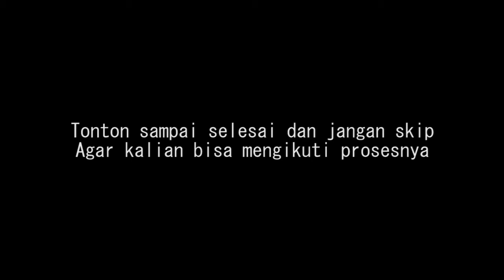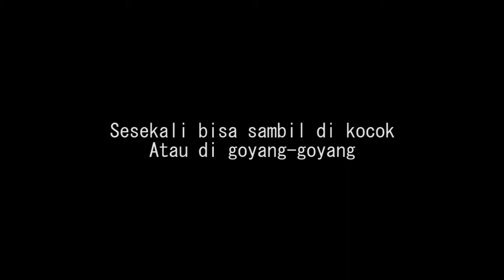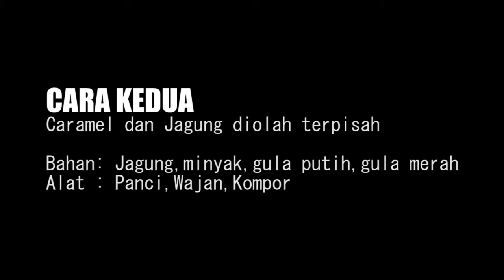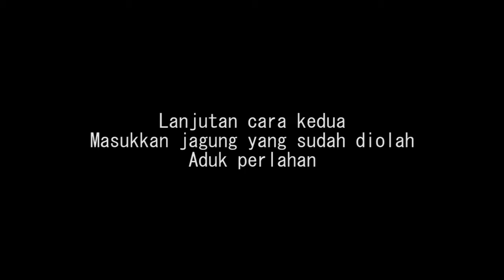Membuat Caramel Popcorn Rumahan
Ada dua cara dalam video ini dalam membuat Caramel Popcorn
1. Dengan diolah bareng yaitu jagung dan gula diolah sekaligus. Kekurangan cara ini kalau ga hati-hati berpotensi gosong.
2. Dengan cara diolah terpisah. Olah dl jagungnya, lalu buat Caramelnya. Baru kemudian dicampur. Cara ini lebih bagus hasilnya tetapi lebih ribet.

Buat teman-teman yang punya cara lebih baik, boleh dunk komentar dibawah...